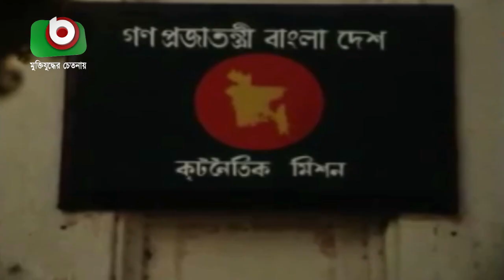আবু সাঈদ চৌধুরীকে বিশেষ প্রতিনিধি নিয়োগ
আবু সাঈদ চৌধুরীকে বিশেষ প্রতিনিধি নিয়োগ | Bappa | 21Apr21